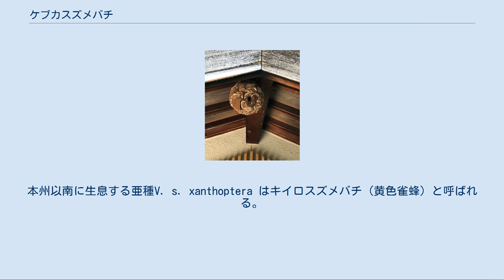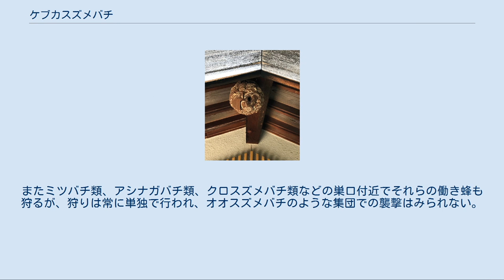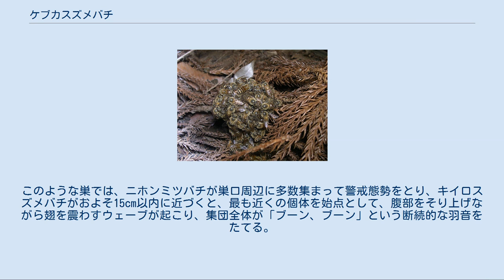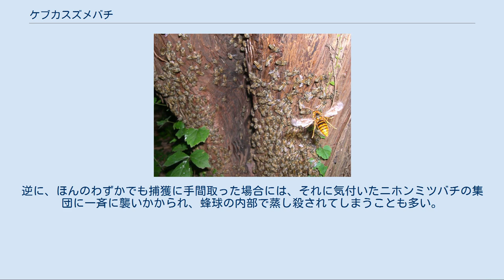ケブカスズメバチ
ケブカスズメバチ（毛深雀蜂、Vespa simillima）はハチ目スズメバチ科スズメバチ亜科スズメバチ属の昆虫の一種。
本州以南に生息する亜種V. s. xanthoptera はキイロスズメバチ（黄色雀蜂）と呼ばれる。
 日本に生息するスズメバチ属では本種が最も小型であり、体長は女王バチが25 - 28ミリメートル、働きバチが18 - 24ミリメートルである。
頭部は黄色、胸部は黒色で肩板などが黄色、腹部は濃褐色と黄色の縞模様で、全体的に黄褐色の毛で覆われている。
基亜種ケブカスズメバチは、亜種キイロスズメバチよりも黄色の部分が少なく、巣の規模もやや小さい。
 日本（北海道、本州、四国、九州）、朝鮮半島、サハリン、東シベリア、千島列島に分布する。
 軒下に作られたキイロスズメバチの巣。
直径は20cm程度。
 アブラゼミの死骸を噛み取るキイロスズメバチ（2005年7月 横浜）。
セミの腹部にはミヤマキンバエもいる 他のスズメバチ類と比較しても攻撃性が非常に高く、巣から10m以上離れていても威嚇行動を取ることがあり、そもそも威嚇なしにいきなり集団で攻撃をしてくる事も多い。
また、一旦刺激を受けた巣では攻撃性が持続し、僅かな刺激でも集団で攻撃してくる恐れがあり、更に危険な状態となる。
 営巣初期は樹洞などの閉鎖空間に巣を作るが、巣が大きくなると樹木の枝などの解放空間に引越巣を作成する。
市街地に最もよく適応し、家屋の軒下などに営巣する例が多く見られる。
巣は日本に生息するスズメバチの中では最大規模で、直径は30-80cmで時に1m、育房数6,000 - 8,000で、時に1万以上。
働き蜂・雄蜂とも数百から千匹以上、新女王は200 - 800匹。
活動期間は5 - 11月、個体数は9 - 10月に最大となり、人の刺傷例も秋に最も多い。
そのため、スズメバチ属による刺傷事故は本種（とキイロスズメバチ）によるものが最も多いとされる。
 食性は幅広く、幼虫の餌として各種の昆虫・クモ類を狩るほか、カエル、ヘビの死体までほとんど何でも利用する。
クヌギやコナラなどの樹液、ブドウやカキなどの熟果、清涼飲料水の飲み残しなどにも飛来する。
またミツバチ類、アシナガバチ類、クロスズメバチ類などの巣口付近でそれらの働き蜂も狩るが、狩りは常に単独で行われ、オオスズメバチのような集団での襲撃はみられない。
 ニホンミツバチを狩る場合、主に帰巣する個体や集団から偶然離れた個体を狙って巣の周囲を滞空飛行していることが多い。
このような巣では、ニホンミツバチが巣口周辺に多数集まって警戒態勢をとり、キイロスズメバチがおよそ15cm以内に近づくと、最も近くの個体を始点として、腹部をそり上げながら翅を震わすウェーブが起こり、集団全体が「ブーン、ブーン」という断続的な羽音をたてる。
このような大集団のすぐ近くでの狩りは、キイロスズメバチにとっても大変危険なものであるため、必要以上に集団に近づかないよう非常に注意深く行動するのが観察される。
首尾よく働き蜂を捕獲できると、次の瞬間には獲物を抱えたまま非常な速さでその場を飛び去り、高い木の枝など、集団から十分に離れた場所まで運んでから改めて噛み砕く。
逆に、ほんのわずかでも捕獲に手間取った場合には、それに気付いたニホンミツバチの集団に一斉に襲いかかられ、蜂球の内部で蒸し殺されてしまうことも多い。
 蜂蜜を生産している養蜂家の間では、副産物として「スズメバチの蜂蜜漬け」を作っている。
大部分はオオスズメバチを原料としているが、キイロスズメバチを原料としている養蜂家もある。